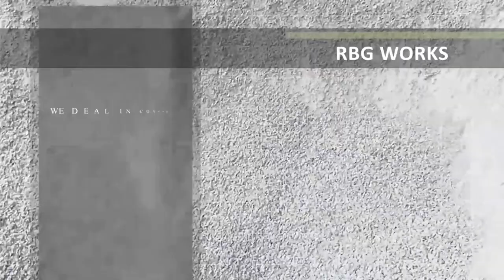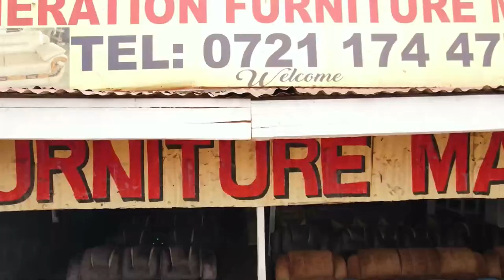GO TVET || 20/09/2023